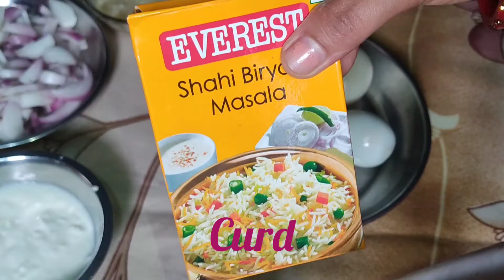କମ୍ ସମୟରେ ବନେଇବା Pressure cooker ରେ ଅଣ୍ତା ବିରିୟାନୀ/Egg biriyani recipe in pressure cooker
Eggbiriyanirecipe/Eggbiriyani#sonamkitchen